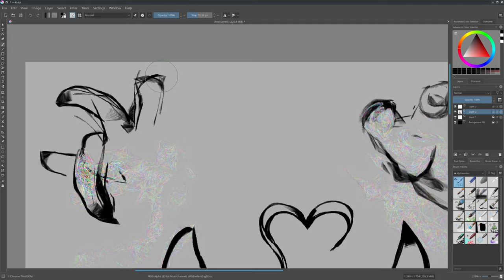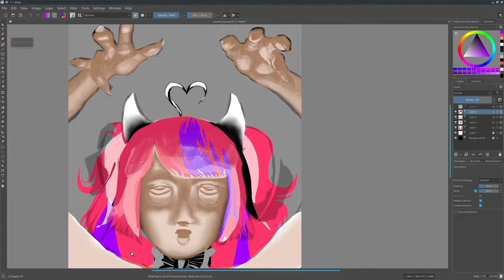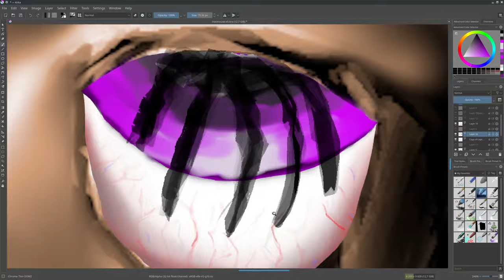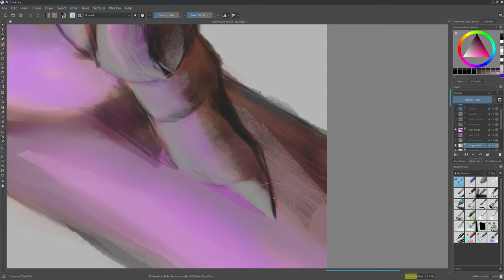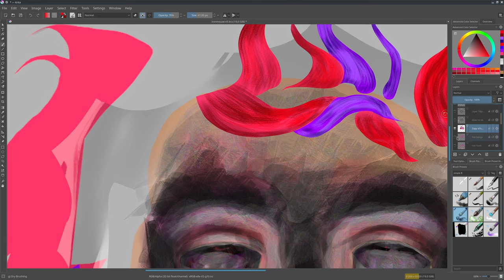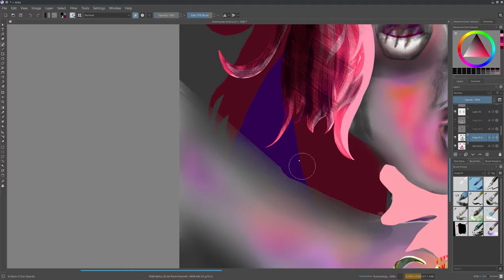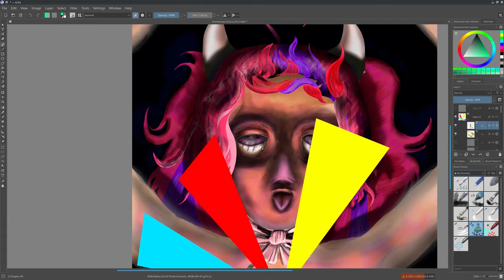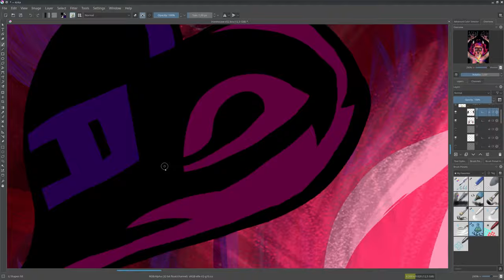satanas mousey - containment broken [trap-y kritta]【TIME-LAPSE】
artist - Domas Errie

🎼music glossary:

Love and Marriage - Jeremy Black

Death Match - Bird Creek
Matbow - Pandora
From Russia With Love - Huma-Huma
Don-t Stop -Ft. Koda - VENDETTA
Hustle - Peyruis
Dark Memory - Silent Partner
Strange Ways - Silent Partner
They Might Not - Puddle of Infinity
INSTASAMKA - LABADA
INSTASAMKA - HOLY BIBLE